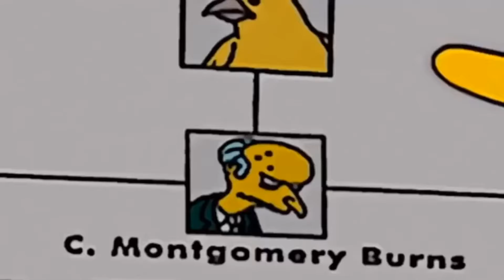The simpsons(심슨) Homer is a perfect man